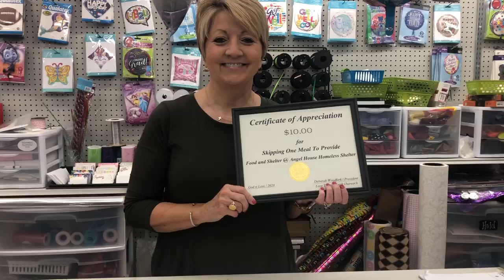ANGEL HOUSE SHELTER FOR THE HOMELESS!